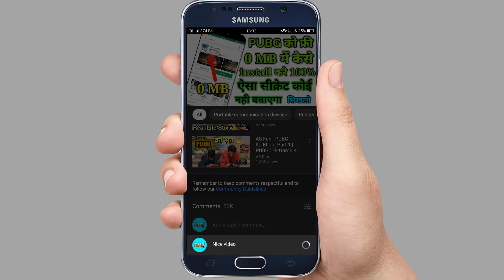Facebook चलाते हो तो अभी देखे यह वीडियो || Google ने बैन किया 25 खतरनाक ऐप को | Google ban 25 app